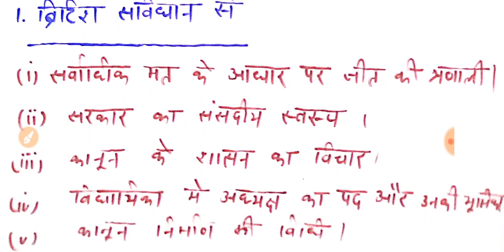Class 11th Chap-1 संविधान क्यों और कैसे Most Important Question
Class 11th Chap-1 संविधान क्यों और कैसे

class 11th pol science chapter 1,
11th class pol science chapter 1 in hindi,
class 11th pol science chapter 1 in hindi,
chapter 1 of pol science class 11th